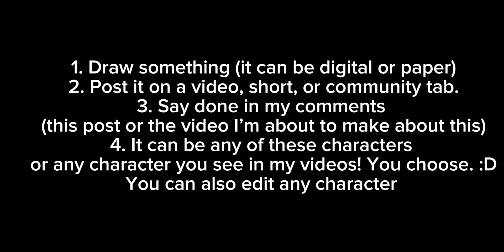Drawing contest!!! (Read everything before/if you join!)